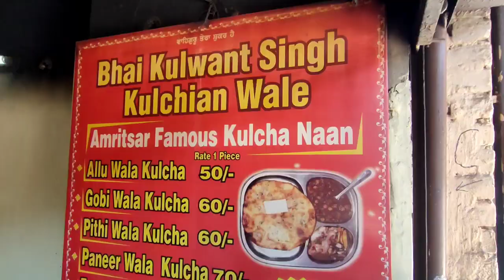Amritsar Famous Kulcha Naan | Bhai Kulwant Singh Kulcheya Wale | Vlog 9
Amritsar Famous Kulcha Naan | Bhai Kulwant Singh Kulcheya Wale

Shop add. Near Golden Temple, Main Road, Amritsar